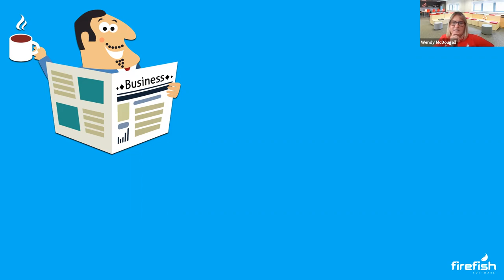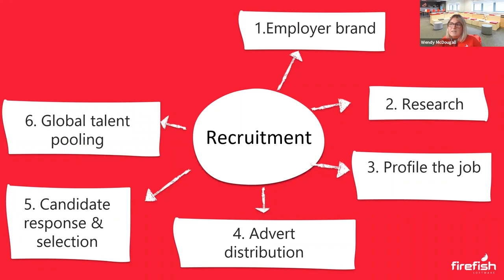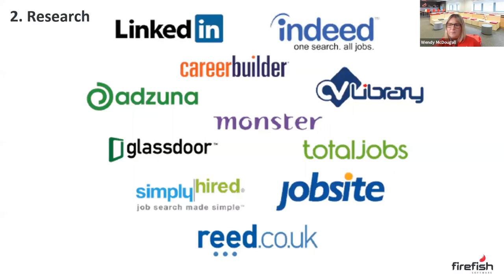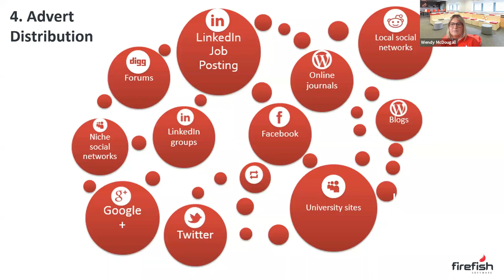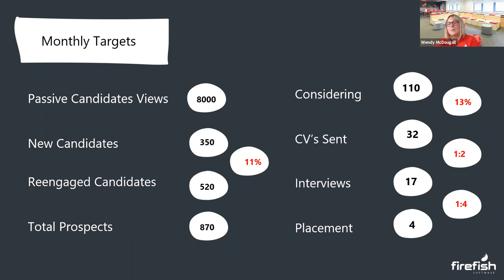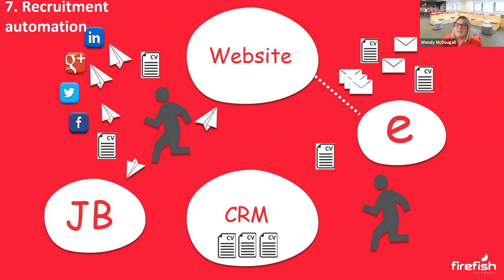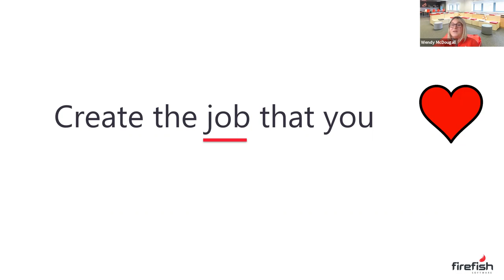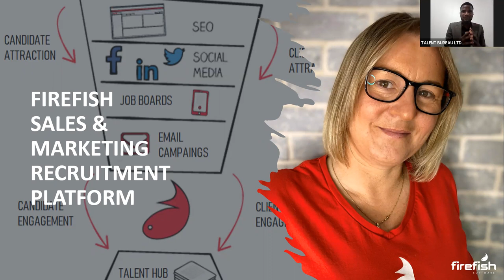Demystifying The Hiring Process - Day 1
In this webinar, Wendy McDougall, the CEO & Founder of Firefish Software explains how using streamlined, integrated, and automated tools, can add structure to your hiring processes, how it helps you make decisions faster and how it enables you to be more efficient, bringing about cost-effectiveness.

This webinar was set up to help you address the challenges you currently face in your hiring process so that you can use the right tools that deliver higher-quality candidates for your organization.

Wendy shared valuable information about how branding affects the hiring process which will improve your Recruitment procedures to change the way you recruit forever.